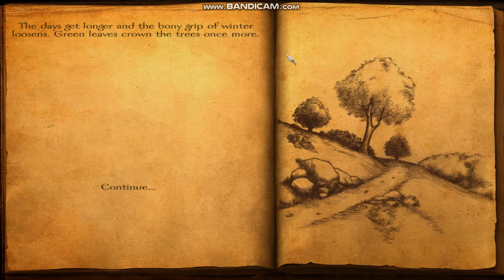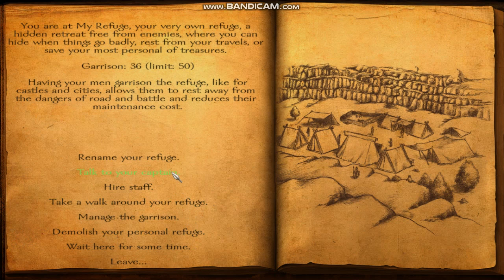mb warband #3 refuge